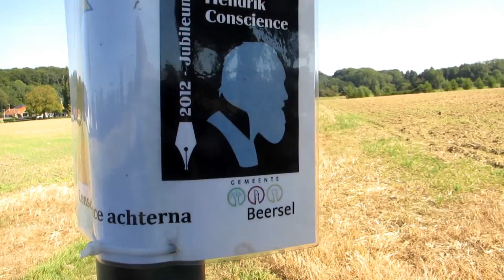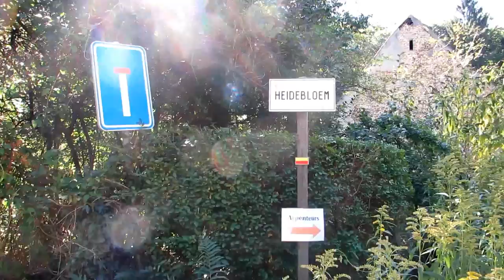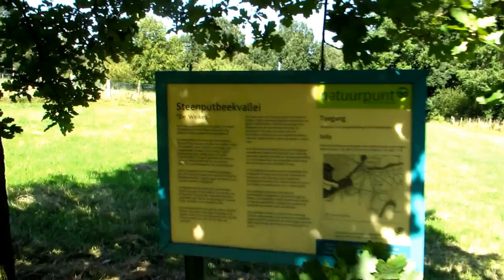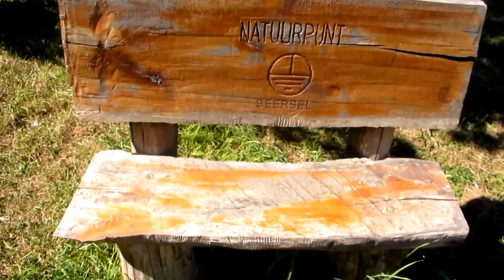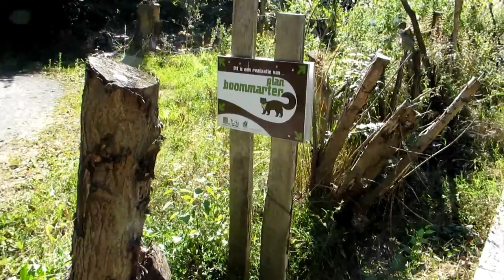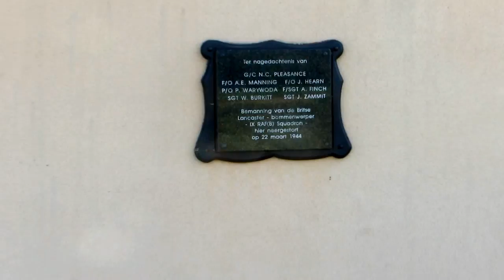WANDELING TUSSEN HALLE/BUIZINGEN/DWORP/LEMBEEK